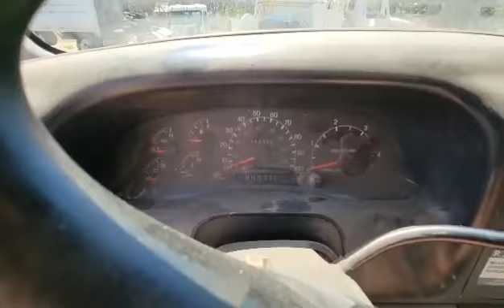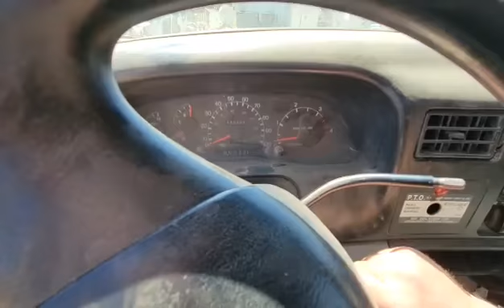NCauctions.com - Auctioning Ford F-650 Super Duty Truck w/ Dump Bed North County Auctions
lot #131 Starts Runs & Drives Odometer reads 173,368 miles